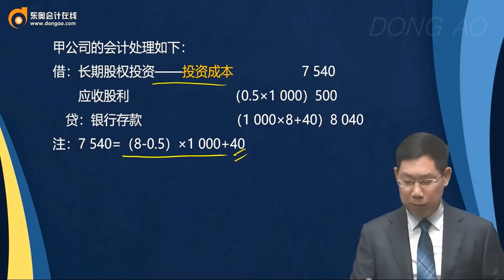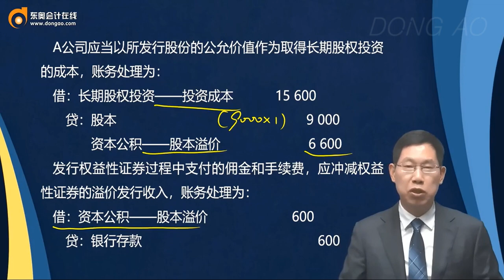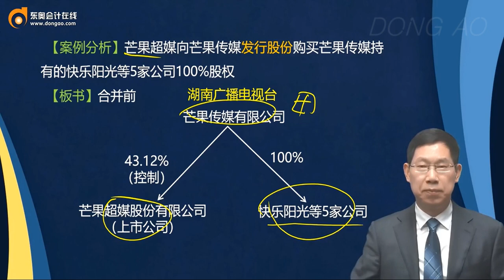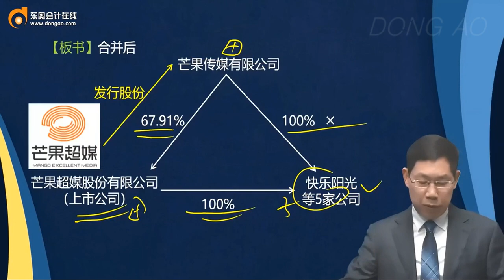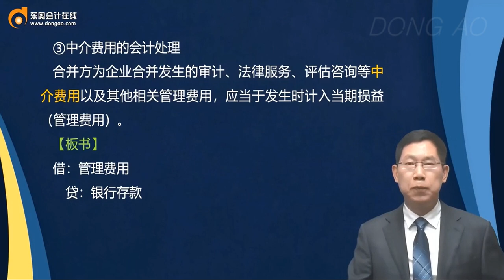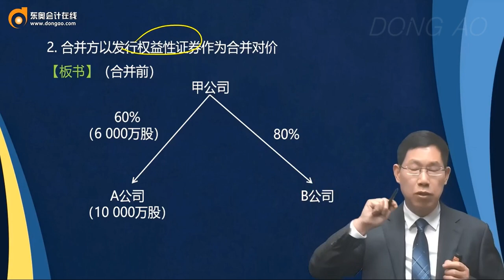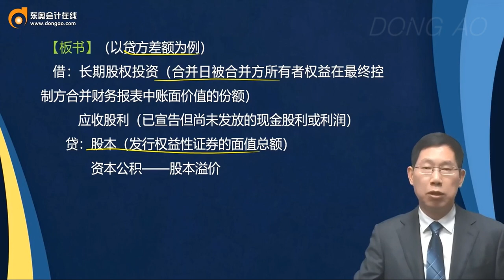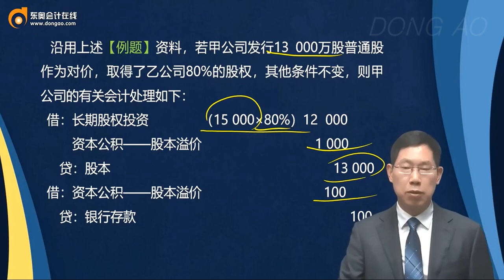第16讲 对联营企业、合营企业投资的初始计量